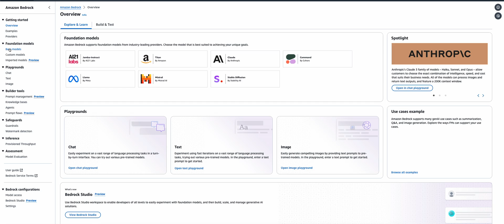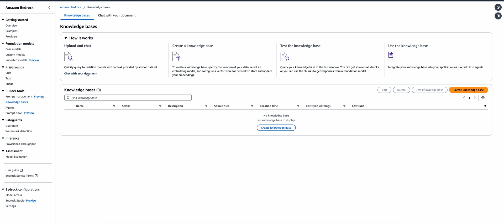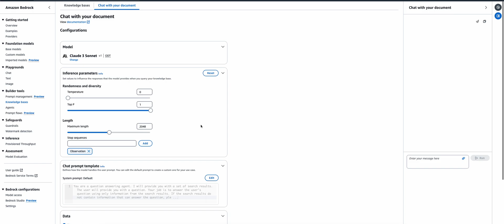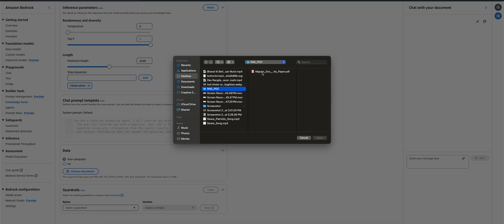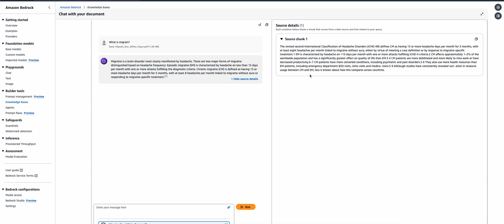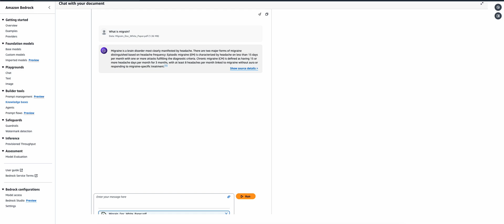AWS Bedrock | Step 1 create knowledge base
In this short video, I am demonstrating process to create RAG, and this video explains creating kn owledge base in AWS bedrock.
Here we are uploading document to knowledge base and testing to see if query I asked is found in knowledge base.

Series of RAG in AWS bedrock.

Happy Generative AI.